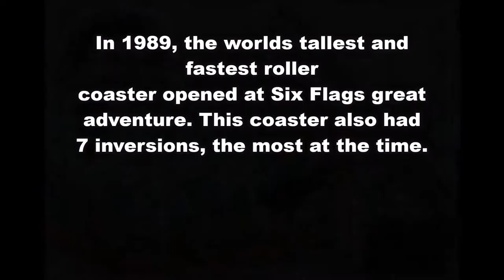Scream Machine Reborn No limits Coaster 2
In 1989, Great American Scream Machine opened at Six Flags Great Adventure, as the worlds talllest and fastest roller coaster. It was only the tallest and fastest for a month, because of Magnum XL-200 opening at Cedar Point, the worlds first hyper coaster. Then in 2010, it was time to say good-bye to this classic arrow looper, because Great Adventure was taking it down for Green Lantern, a B&M standup. Green Lantern is not the most loved coaster, infact a lot of people hate it. This is a replacement option for Green Lantern; a huge Intamin Custom looper named Scream Machine Reborn.
Stats:
Height-165 feet
Elements- Vertical loop (3), Batwing, Corksrew (2)
Inversions- 7

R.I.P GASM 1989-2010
(If you look carefuly in the background, you can see the next "reborn-ride"!